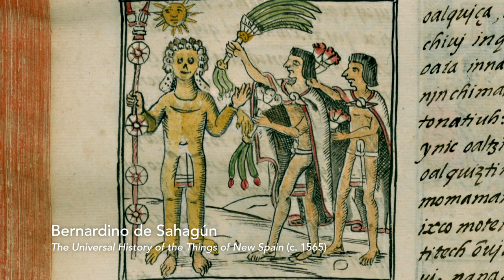CIVILIZATIONS - New Series on Worldly Art, History & Culture